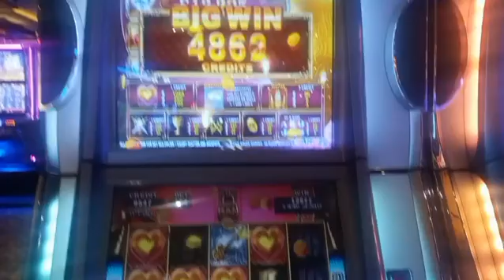Here's an oldie 💰😁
This oldie showed us a lil love..😁😁🍀🍀🍀💰💰